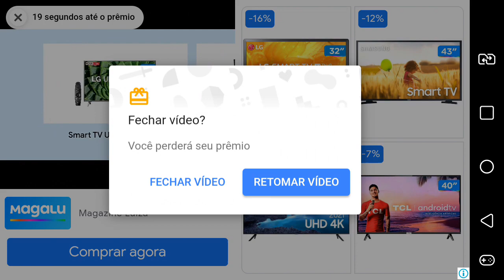🎵 O Boi Da Cara Preta e os Angry Bird 🎵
Desenho Oficial Em Português Canal Eduarda Bogarim

O Boi Da Cara Branca
boi boi boi boi da cara branca
pega essas eriaanças que nao quer comer a janta
nao nao nao nao pega ela nao
ela é bonitinha ela come a comidinha

Cantigas Populares

Cantigas Populares